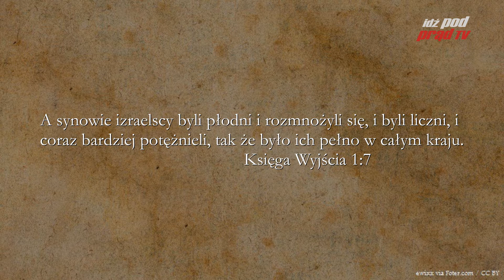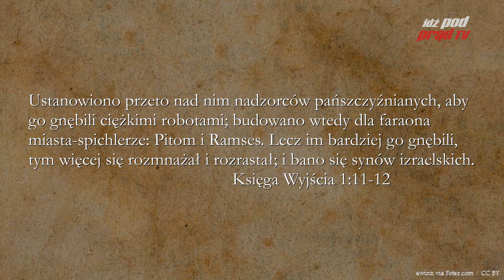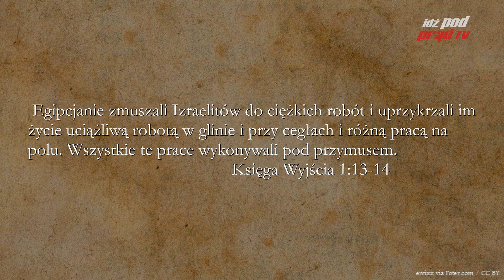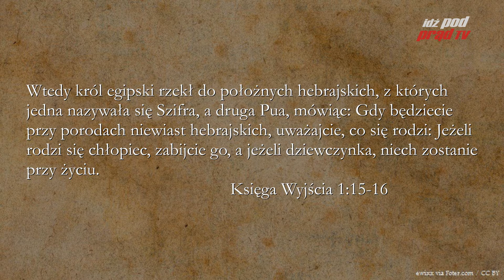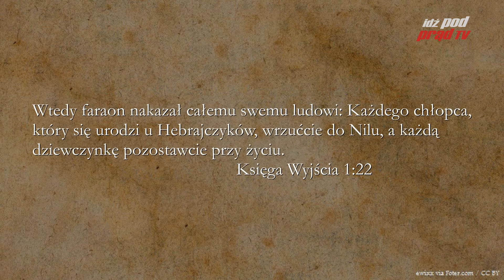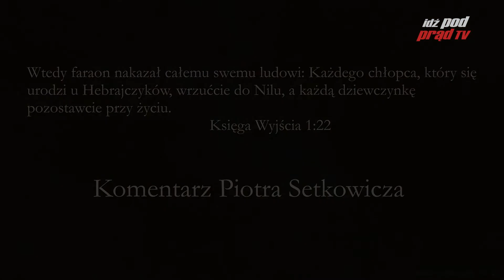Archiwum: BIBLIA NA CO DZIEŃ: Księga Wyjścia #1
Archiwum komentarza Piotra Setkowicza do Księgi Wyjścia.